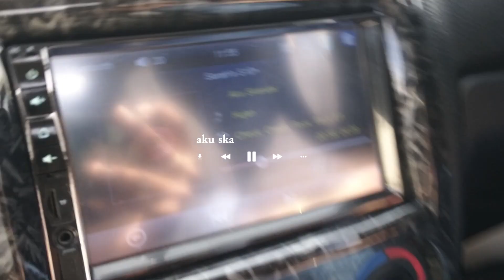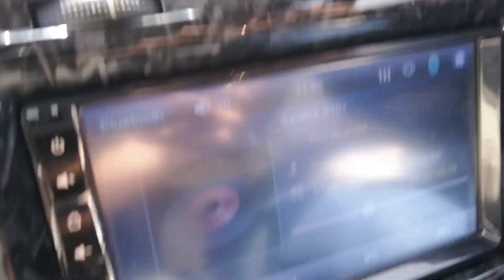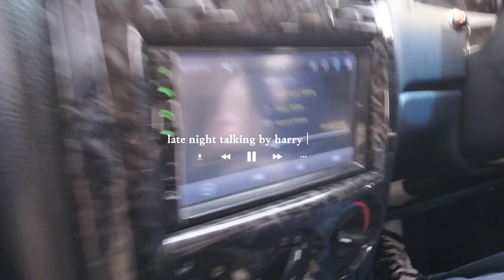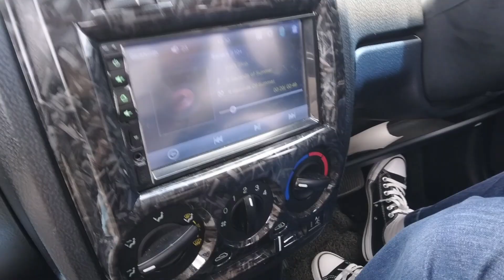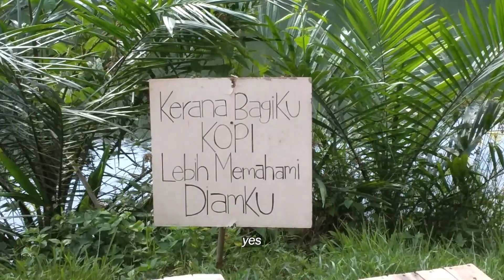ngopi @ kem kopi.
" the name Ngopi (pronounced Ng-ow-p-ee) is the indonesian slang for "let's have a coffee", used by people of all ages to mean chilling, relaxing and having a good cup of coffee. "

hii, before u start watching, pls do lower your volume (i added trigger warnings) i apologise for the inconvenience caused... thx :D

documented our first (and last) road trip to puncak alam! we went to kem kopi and i had a really good caramel latte so if u go there, u should give it a try too. watch out for peak hours though! we had so much funnnn, this was an interesting ride :0

p.s. ateez is having their comeback, the world ep. 2: outlaw, on june 16th, 2023. please give it love and support them!! thank you so muchhhjkdfjgd